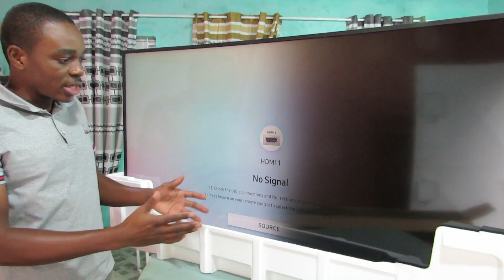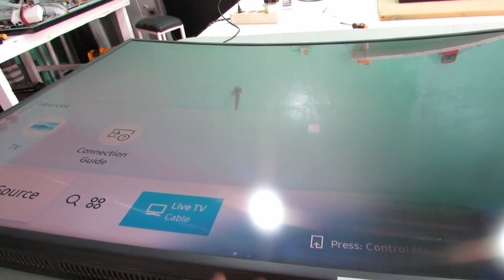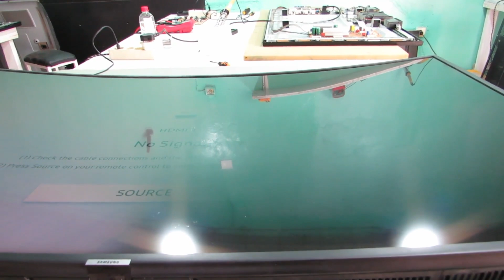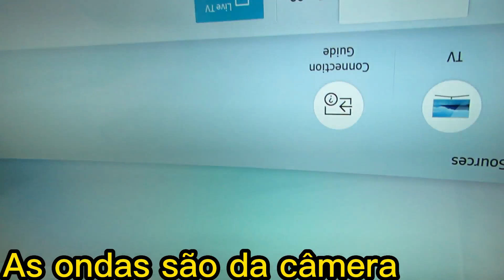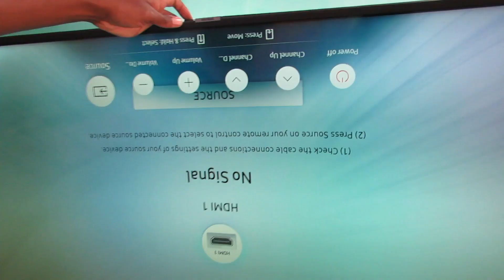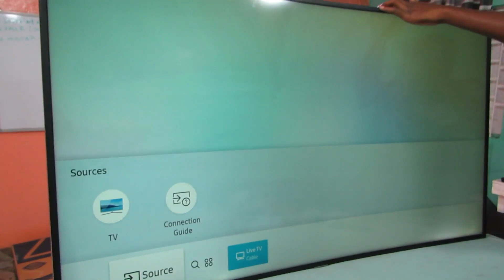Samsung nu7100 resolvendo backlight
Samsung nu7100 resolvendo backlight e reduzindo o valor da corrente das LEDs na fonte.

2 Resistores trocados de 1.7 ohms
2 Resistores colocados de 3 ohms